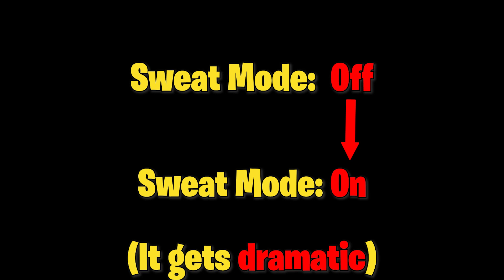*NEW SEASON* Family Nite Wilds Squad Up 🦖🤩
Can the family get a victory as the Wilds squad? Thank you for viewing and supporting our channel.
~ RoboSon 1000, MegaSis 9000, DaboT 800, MomDroid 10

Skins / Outfits - Trace, Rian, Optimus Primal